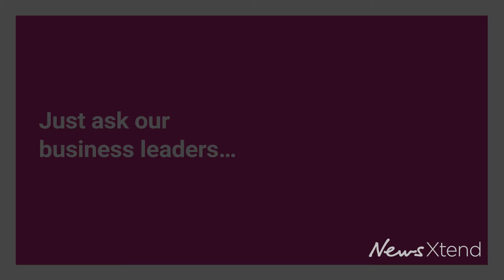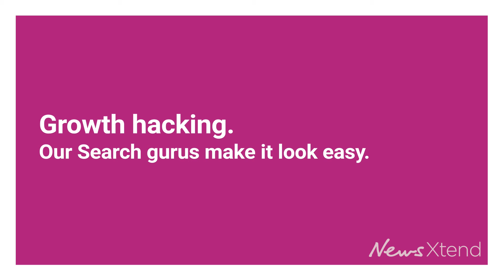Growth Hacker of the Year - Microsoft Award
News Xtend's submission for Growth Hacker of the Year Microsoft Award.